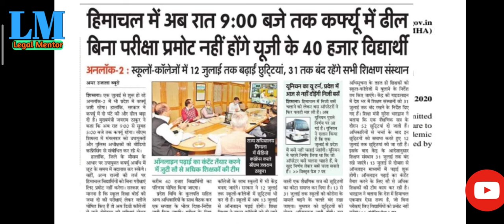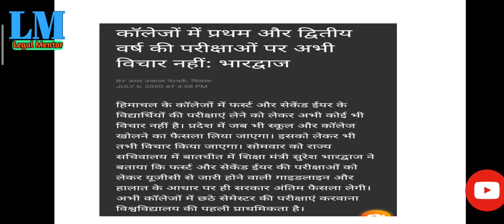Universities & Colleges Exams 2020 || MHA Guidelines || Final Year Exams || Legal Mentor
Ministry of Home Affairs Permits Universities & Colleges to Conduct Exams

Final Year Examination